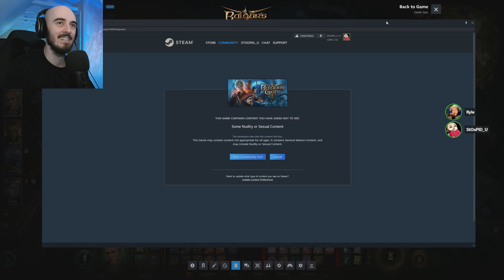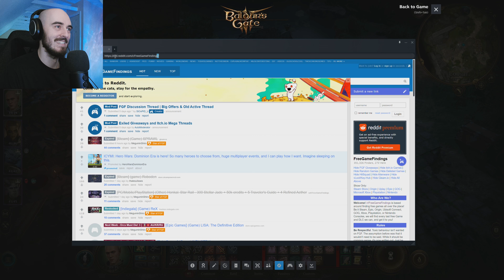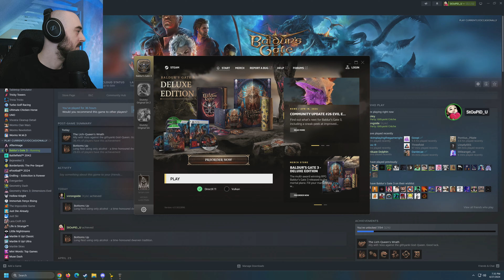Baldur's Gate 3 COOP Playthrough (P11) | 4K60 - Livestream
A month's delay and we're no better. More BG3 baybee!